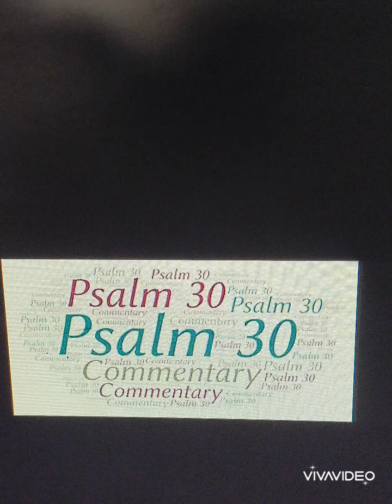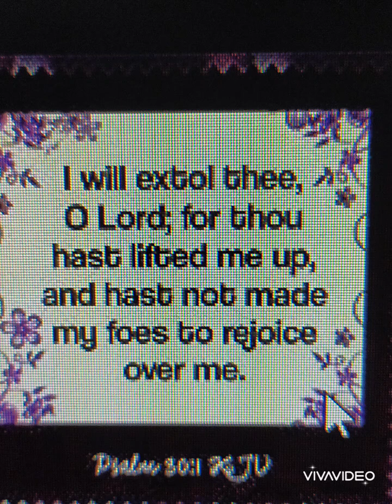Psalm 30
Reading and Praying with Psalm 30